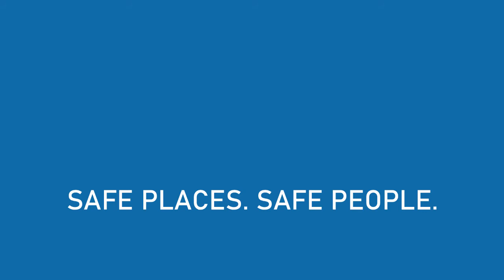COVID OUT - ISQ lança novo serviço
Trata-se de uma abordagem pioneira, a nível nacional, na promoção de protocolos e metodologias associadas à identiﬁcação, análise, avaliação e tratamento do risco de transmissão do Coronavírus SARS-CoV-2.
SAFE PLACES. SAFE PEOPLE.